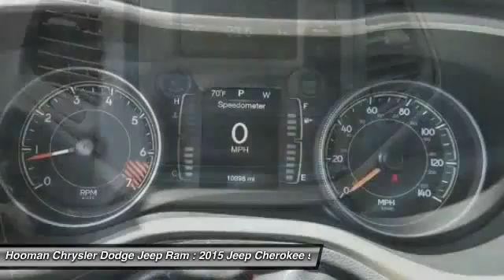2015 Jeep Cherokee INGLEWOOD,LOS ANGELES,LONG BEACH,TORRANCE,SANTA MONICA PRC0147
2015 Jeep Cherokee FWD 4DR SPORT

HOOMAN CHRYSLER DODGE JEEP RAM PROUDLY SERVING INGLEWOOD, LOS ANGELES, LONG BEACH, TORRANCE, SANTA MONICA, AND SURROUNDING SOUTHERN CALIFORNIA LOCATIONS. THIS SILVER 2015 Jeep CHEROKEE IS EQUIPPED WITH A 4 Cylinder Engine 2.4 L/144, AUTOMATIC TRANSMISSION, AND RECEIVES AN ESTIMATED 22 City/31 Hwy MPG. 2015 Jeep CHEROKEE FWD 4DR SPORT Super Internet Special Pricing and LOW- Mileage (ONLY 10,397 Miles) this 2015 Jeep Cherokee Sport impresses at Hooman Chrysler Dodge Jeep Ram! When you buy this Stunning Silver Jeep from Hooman Chrysler Dodge Jeep Ram you will receive FREE LIFETIME VIP Benefits: FREE LIFETIME OIL CHANGES, FREE CAR WASHES when Serviced with our Award Winning Service Department, FREE FLAT TIRE REPAIRS and FREE LOANER VEHICLE!!! Power Windows, Power Door Locks, Keyless Entry with Panic Alarm, Adjustable Cloth Low-Back Bucket Seats, Air Conditioning with Front and Rear Climate Control Outlets, Split folding rear seat, 5.0 Touchscreen display, Front Center Armrest, Full length floor console, Jeep Rack Cargo Management and Kit and Telescoping Wheel grace this Comfort- laden SUV! Plug your Mobile Device into the Audio Input Jack or crank up the the Uconnect 5.0 AM/FM Radio with Blue Tooth Radio Capability via 6 speakers and transform your commute from Everyday to YAY! Come See What the EXCITEMENT is All About at HOOMAN CHRYSLER DODGE JEEP RAM Stock #: PRC0147 | VIN: 1C4PJLAB0FW573080 | 2015 Jeep Cherokee FWD 4dr Sport POWER WINDOWS TRACTION CONTROL Hooman Chrysler Dodge Jeep Ram